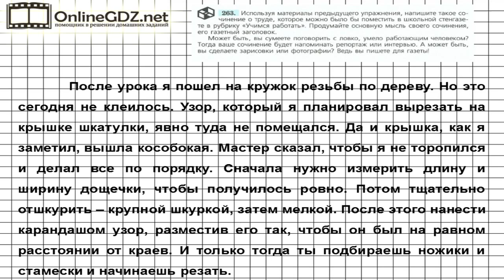Задание № 263 — Русский язык 7 класс (Ладыженская, Баранов, Тростенцова)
В 263 упражнении необходимо составить сочинение на определенную тему, продумать основную мысль сочинения. При решении этого задания нужно использовать материалы предыдущего упражнения. Все задания только из учебника математики авторов: ладыженская 7 класс учебник.